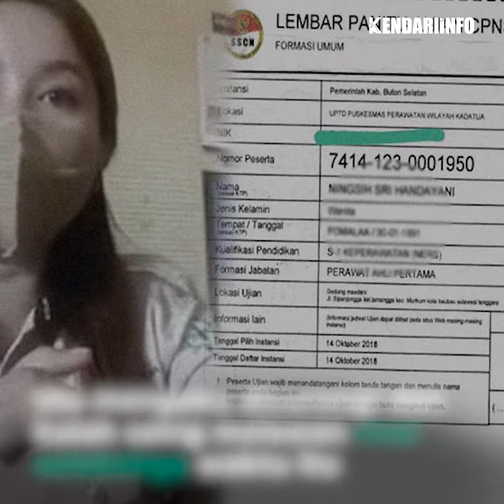Cerita Ningsih, Korban Kecurangan Seleksi CPNS Buton Selatan Cari Keadilan Sejak 2019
Seorang wanita asal Kolaka bernama Ningsih Sri Handayani (30) menceritakan perjuangan dirinya mencari keadilan setelah ia merasa menjadi korban kecurangan saat mengikuti seleksi Calon Pegawai Negeri Sipil (CPNS) di Buton Selatan pada tahun 2019 lalu.

Kisah ini kembali menyeruak setelah viralnya kasus praktik kecurangan seleksi CPNS tahun 2021 ini yang di antaranya mendiskualifikasi 41 orang dari Kabupaten Buton Selatan, Sulawesi Tenggara (Sultra) beberapa waktu lalu. Melalui akun Facebooknya Ningsih kembali menyuarakan ketidakadilan yang didapatkannya sejak 2019 yang belum menemui titik terang.

Mari simak informasi selengkapnya !!!